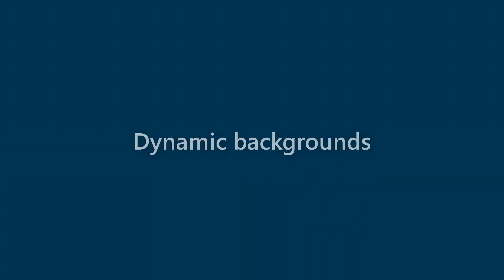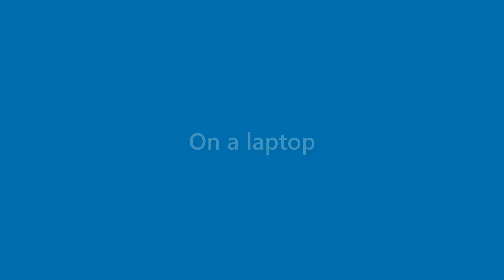Rex Patrick - appearance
Name Look - Rex Patrick - appearance. In this video we present "Rex Patrick" name look and feel in various scenarios.
This video will cover:
How does "Rex Patrick" look as a personal letterhead?
How does "Rex Patrick" look on a business card?
How does "Rex Patrick" look on a computer/laptop screen?
How does "Rex Patrick" look with different background colors?
How does "Rex Patrick" look with various fonts?